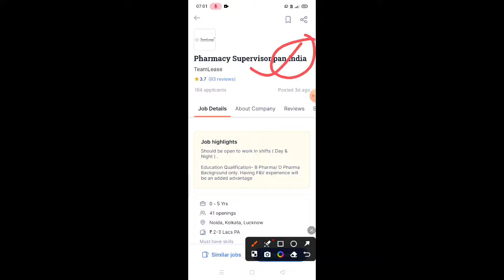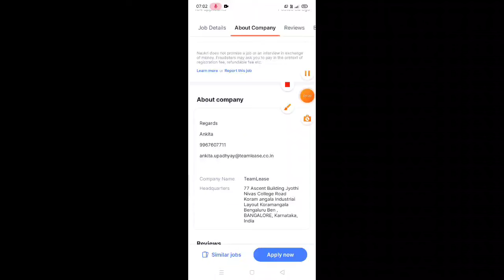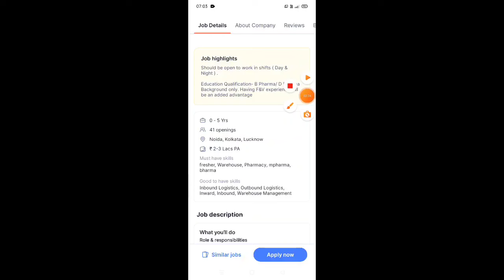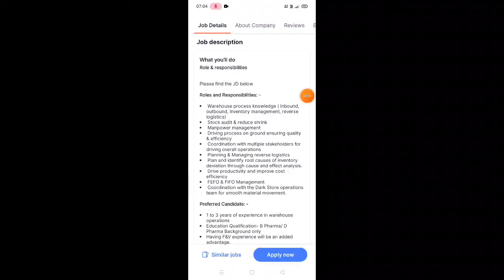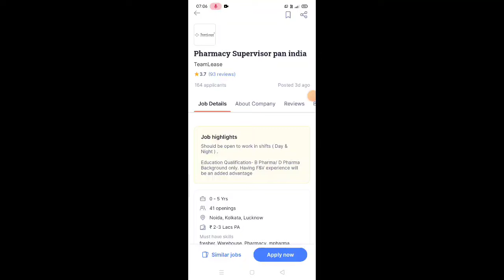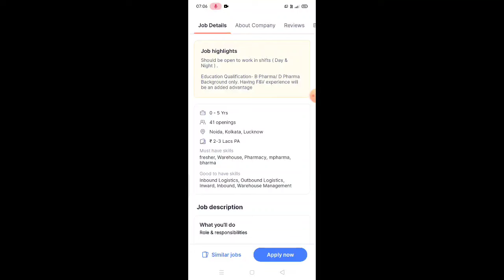UP Pharmacist Vacancy Update 2024 || D. Pharma B Pharma Freshers Eligible || Apply online